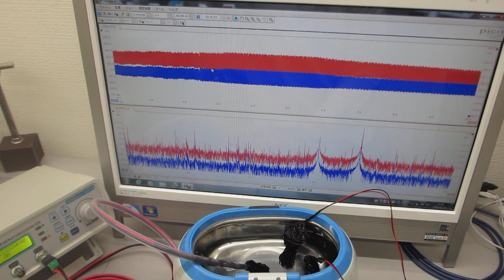メガヘルツの超音波発振制御プローブ（超音波洗浄器実験）